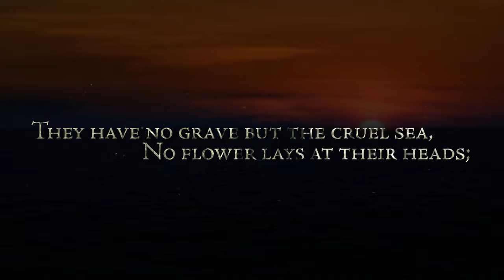Last Post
The Royal Australian Navy offers a distinctly naval tribute to our fallen.

Featuring Buglers from every Royal Australian Navy Band, the Last Post is sounded across the nation, followed by a minute silence for reflection.

Finally, the Reveille is sounded, paying respect to those who served in war and peace, and in particular those who served and continue to serve in the Royal Australian Navy.